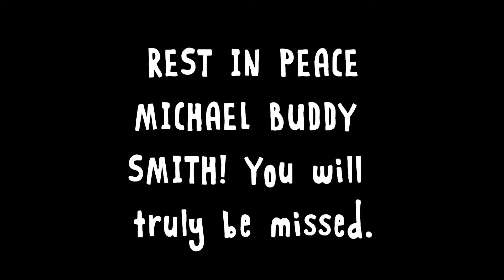WORST MORNING EVER!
Google +: David Carachure
Vine: likeasomebod33